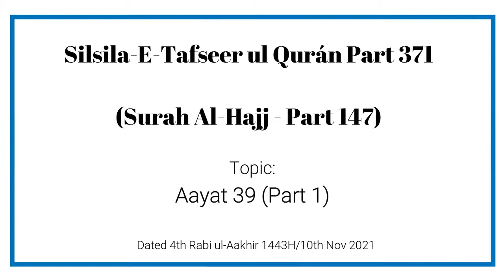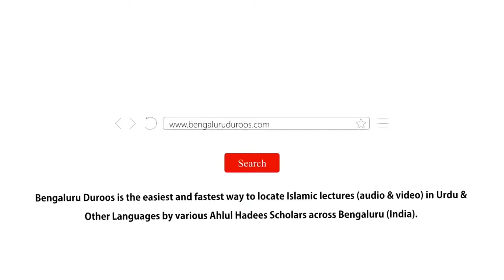Silsil e Tafseer| Hajj-39 (Part: 147/371).|| Muhammad Muaz Abu Quhafah.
سلسلۂ تفسیر القرآن: (الحج: 39).

Part: 147/371

Part: 1

تاریخ:

4 ربيع الآخر 1443ھ موافق 10 نومبر 2021 چہار شنبہ